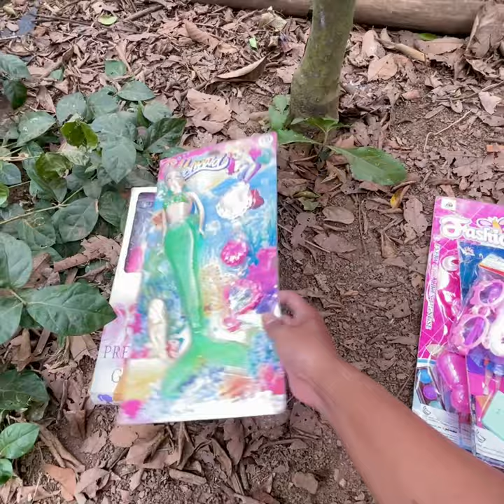Menemukan mainan barbie hamil mainan putri duyung mainan dandan salon makeup mainan mermaid rias